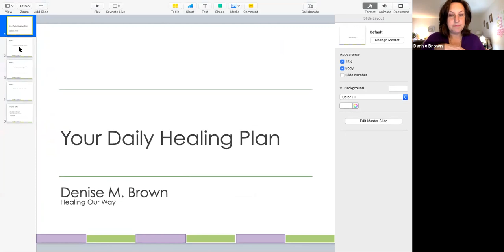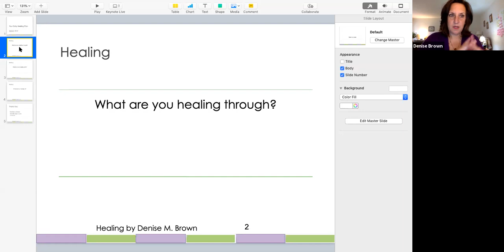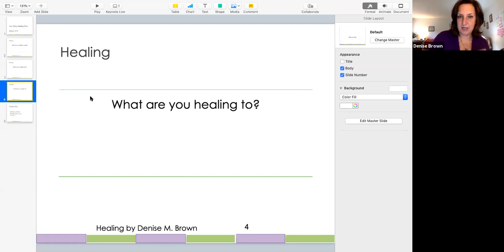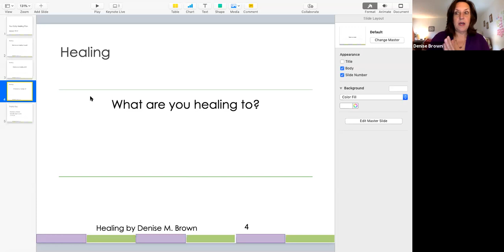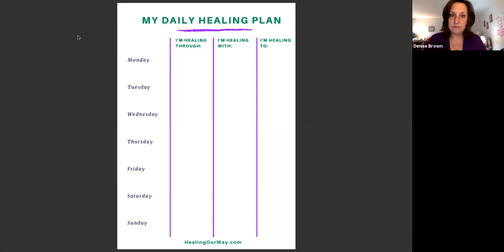Create Your Daily Healing Plan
Use our three-step process to find your healing way.